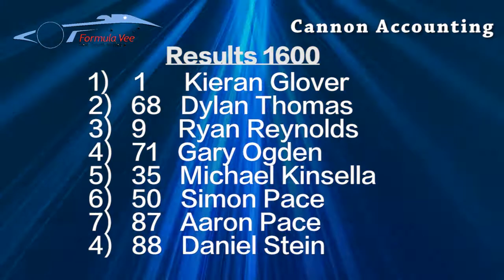2016 NSW Formula Vee Round 6 Race 2